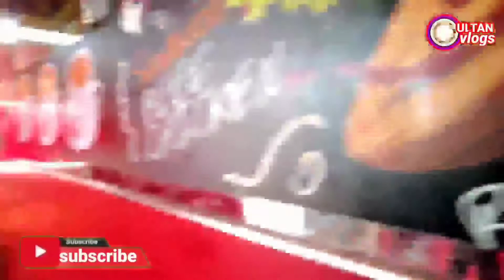Oman salalah | sultan Rajasthani vlog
guys abhi hamare channel per vivar bahut kam a rahe hain kya masala hai mujhe pata nahin agar aap logon ko video Pasand Nahin a raha hai to aap please hamen comment Karke bata sakte hain ki hamare video mein kya galti hai agar aap Nahin bataaoge to hamen kaise maloom chalega ki hamare video ya hamare channel mein kya galti hai please aapke support ki jarurat agar video Pasand Nahin aata to aap dislike kar sakte hain magar Pasand aata hai to aap video ko like kar sakte ho aur apne doston ko share bhi kar sakte ho Man ke bare mein Ham lekar aaenge